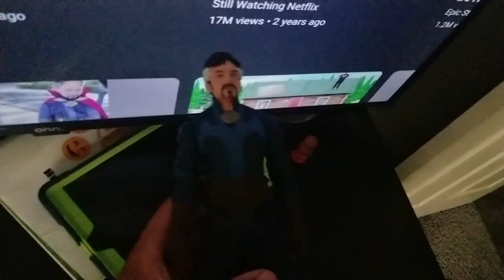Dr strange is a member of the world of the toys.